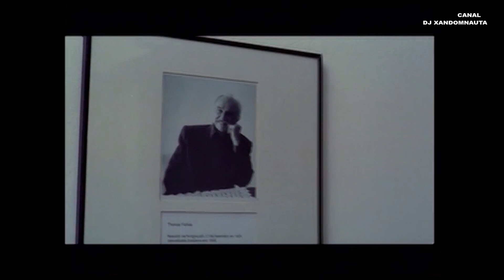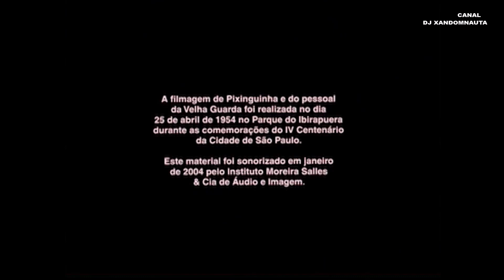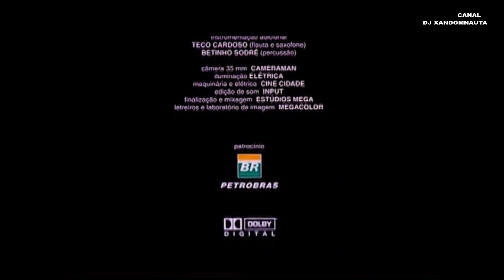Pixinguinha e a Velha Guarda do Samba documentário filme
Em abril de 1954, nos festejos do IV Centenário de São Paulo, Thomaz Farkas filmou uma apresentação de Pixinguinha com a Velha Guarda do samba. O filme recupera esse material, perdido por 50 anos.
FICHA TÉCNICA

País: Brasil

Duração: 10'

Diretor: Ricardo Dias, Thomaz Farkas

Produtor: Zita Carvalhosa

Ano: 2007

Formato: HD

Fotografia: Pedro Farkas, Thomaz Farkas

Festivais:
Prêmios
Melhor Edição de Som no Cine PE 2007
Prêmio Conterrâneos no Festival de Brasília do Cinema Brasileiro 2006
Prêmio Marco Antônio Guimarães no Festival de Brasília do Cinema Brasileiro 2006
Prêmio Saruê no Festival de Brasília do Cinema Brasileiro 2006
Melhor Documentário no Festival de Cinema de Comunicurtas Campina Grande 2008
Prêmio Especial do Júri no Festival de Cuiabá 2007
Prêmio Espaço Unibanco no Festival Internacional de Curtas de São Paulo 2008

Festivais
Festival do Rio 2007
Mostra de Cinema de Ouro Preto 2007